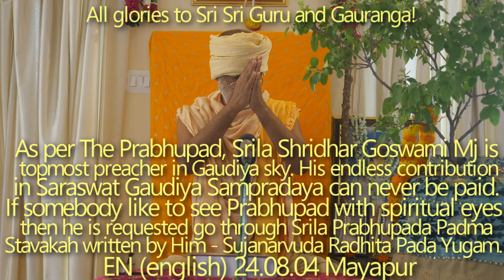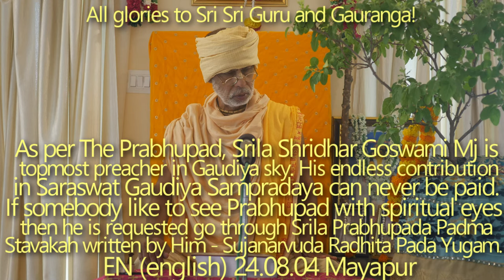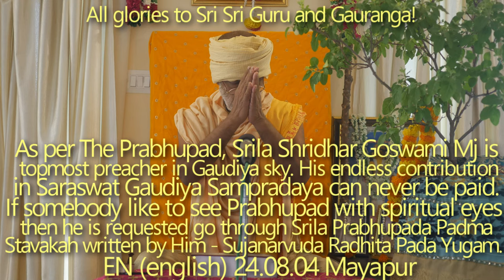SBen240804 As per The Prabhupad, Srila Shridhar Goswami Maharaj is topmost preacher in Gaudiya sky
As per The Prabhupad, Srila Shridhar Goswami Maharaj is topmost preacher in Gaudiya sky. His endless contribution in Saraswat Gaudiya Sampradaya can never be paid. If somebody likes to see Prabhupad with spiritual eyes then he is requested go through Srila Prabhupada Padma Stavakah written by Him - Sujanarvuda Radhita Pada Yugam.